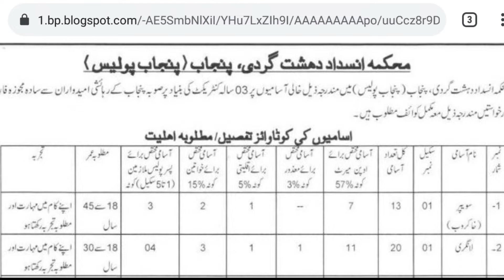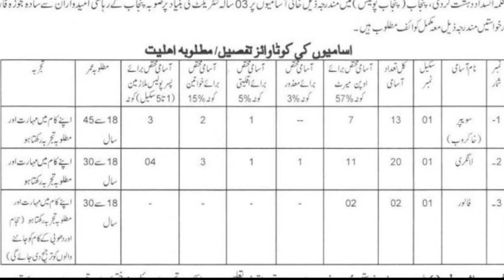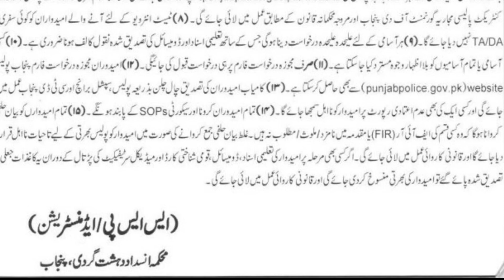CTD Police jobs 202 Counter Terrorism Department CTD Police Jobs 2021